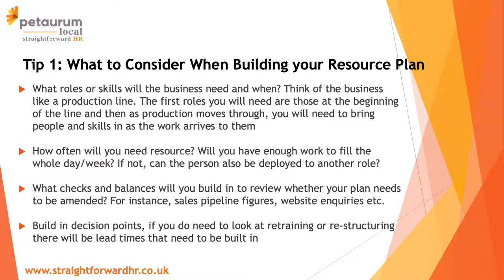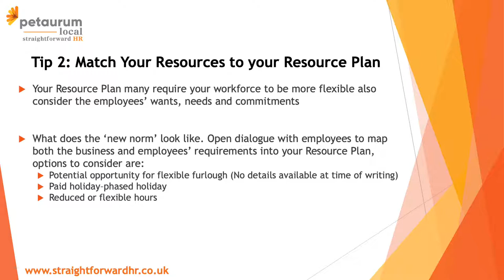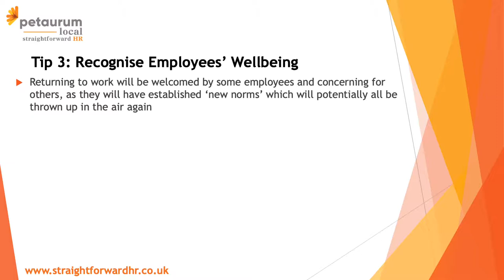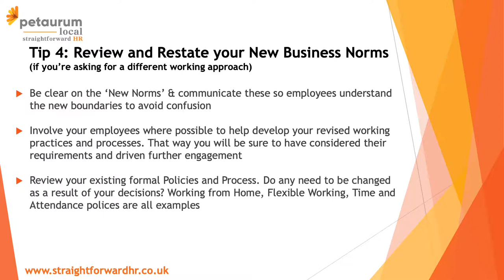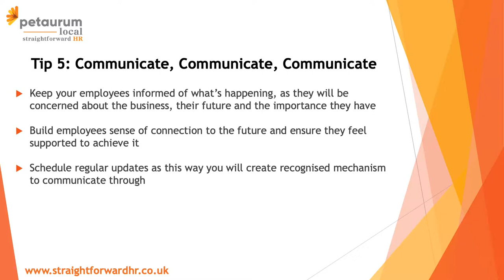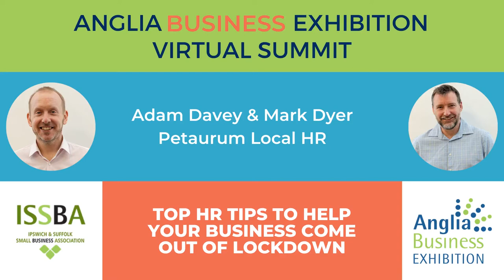Top HR Tips to help your business come out of lockdown - Petaurum Local HR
We will be discussing the top 5 HR tips to help employers resource their business as they come out of lock-down.